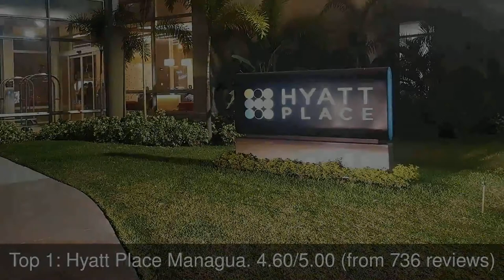Best Hotels you MUST STAY in Masaya, Nicaragua | 2019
Masayasu Wakabayashi (若林 正恭, Wakabayashi Masayasu, born 20 September 1978, in Chūō, Tokyo) is a Japanese comedian, television presenter and actor.

1: Hyatt Place Managua
2: Holiday Inn Express® Managua
3: Hotel Contempo
4: Hotel Posada Ecológica La Abuela
5: Laguna Beach Club
6: Hotel Dario
7: Selina Granada
8: The Monkey Hut
9: Hostel La Flor del Pochote
10: Hotel Pacaya Lodge & Spa